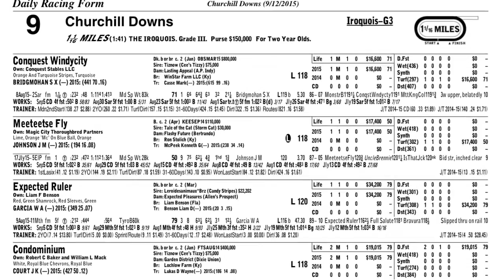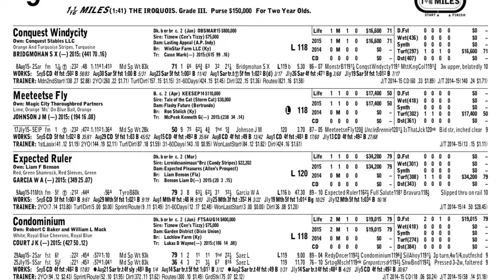Select Pick of the Week - Iroquois S.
It's appropriate that Churchill Downs hosts the first race to earn points toward the 2016 Kentucky Derby and does so with the Iroquois S. (G3) Saturday. The field is tough and Tom and Katie each choose a maiden!